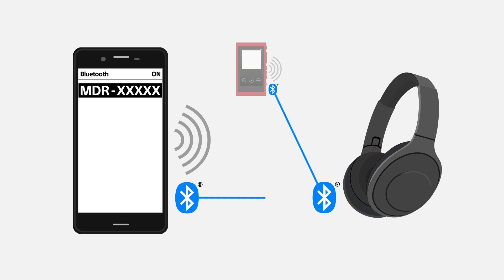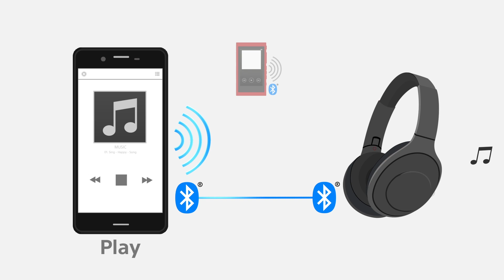ペアリングしたBluetooth機器が複数ある場合の切り替え方法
マルチペアリングした機器の切り替え方法をご説明します。